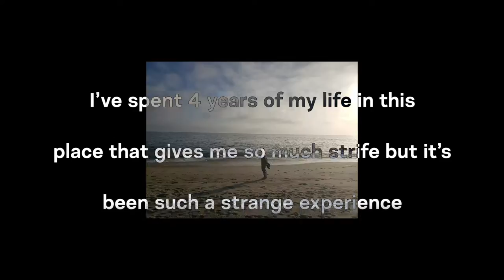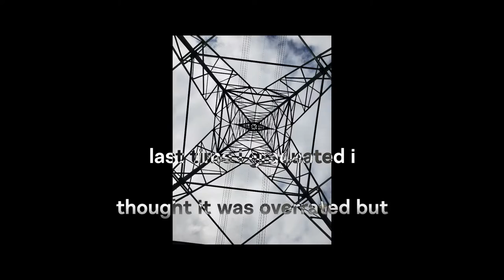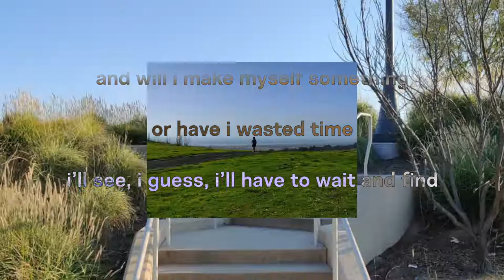capstone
college collage.
song should be on streaming!